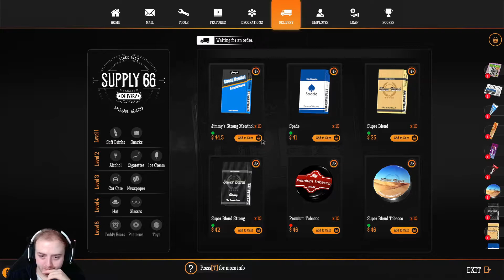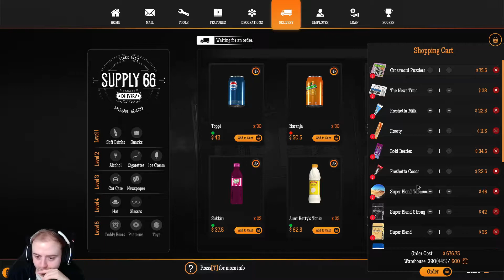⛽ Newer Better - Let's Play: Gas Station Simulator EP13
Looking for new games and want to save some money on that? Every purchase supports a charity!